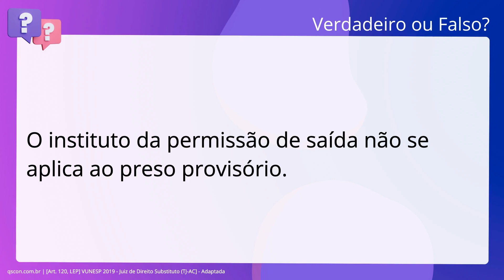QScon Direito: [Art. 120, LEP] VUNESP 2019 - Juiz de Direito Substituto (TJ-AC] - Adaptada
Art. 120, LEP | VUNESP 2019 | Juiz de Direito Substituto | (TJAC | Adaptada

O instituto da permissão de saída não se aplica ao preso provisório.

Gabarito: Falso